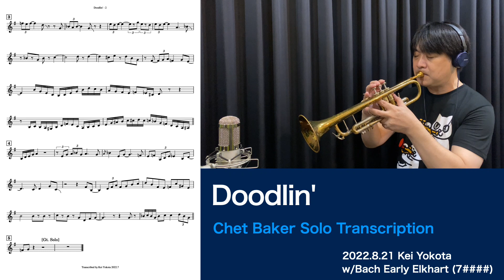Doodlin' [1985] (Chet Baker) Solo Transcription #64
楽譜を見ずに吹くソロコピー動画、
今回は Chet Baker の Doodlin' です。

■About
Horace Silverが作ったブルース。
元のキーはDbですが、ChetはFで演奏しています。

ソロの冒頭と最後の部分で、テーマのモチーフを吹いているのが
素敵です。
1コーラス目はゆったり、2コーラス目は3連符を多用、
3コーラス目は3連符からDouble time feelへ、
コーラス毎に表現を変えていくのもいいですね。

■Notice
A solo copy of the historical Trumpet players.
(No looking at the score)
The transcription can be downloaded as a PDF.
Headphones recommended.
(The sound source is on the left side, and I'm on the right side.)
Chord progression can be inaccurate.
(Quoted from Fake Book, RealBook, etc.)

ご視聴頂く際は、ヘッドホン推奨です。
オリジナルの音源を左、自分の音を右にパンしています。
コード進行は正確で無いことがあります。(書籍などから引用)

■Instruments
Tp：Bach Early Elkhart(7 )
Mouthpiece：kk 6BKEI

■Data
at Studio Base On Top Shinsaibashi in Osaka, Japan